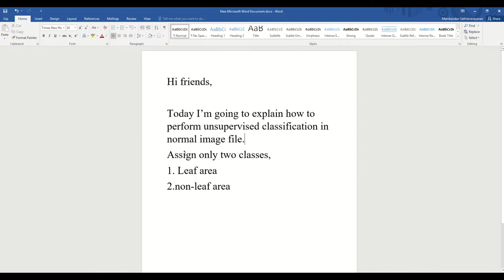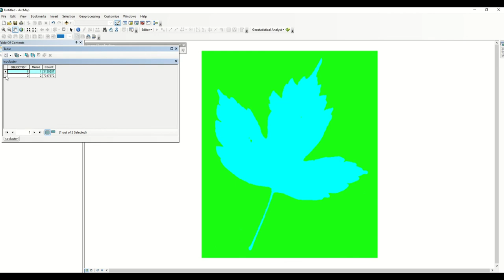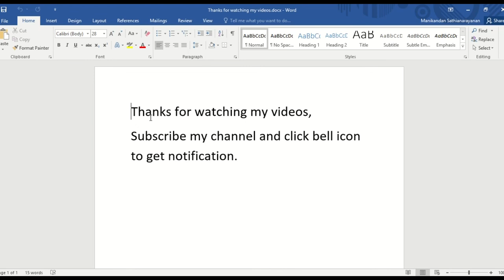unsupervised classification on normal .jpg file using Arcmap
unsupervised classification on normal .jpg file using Arcmap- image classification extension